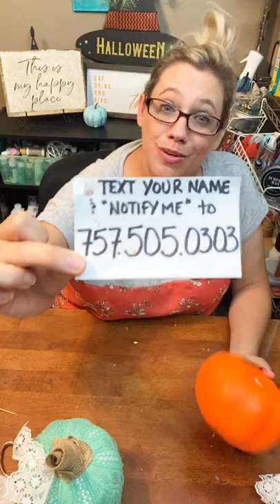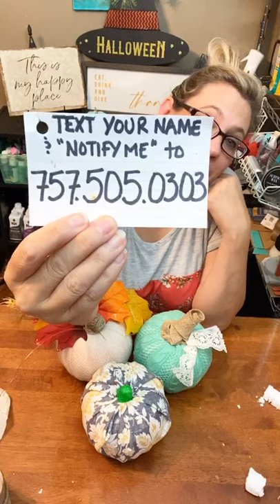How to create adorable no sew pumpkins from dollar tree!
Follow me @designsbysouthernwillow